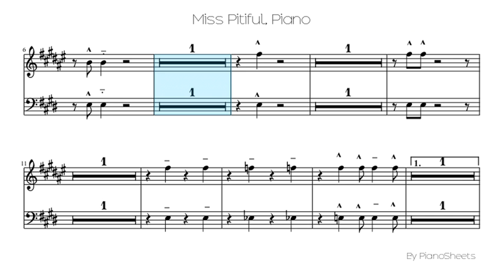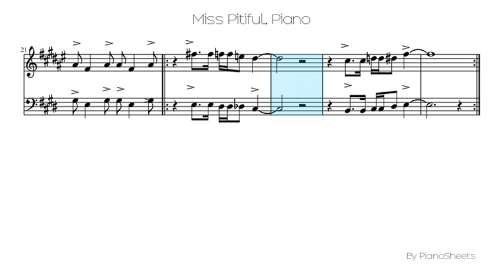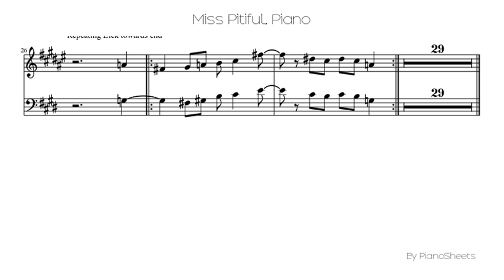Miss Pitiful [Piano Solo]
Piano Solo Sheet: Miss Pitiful